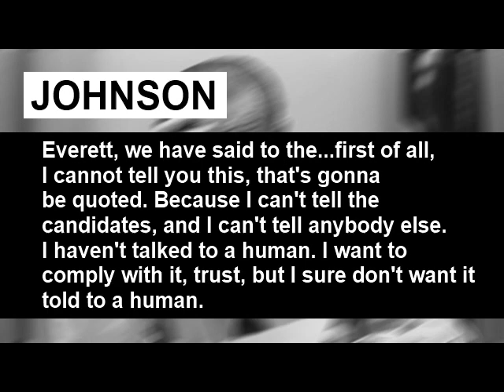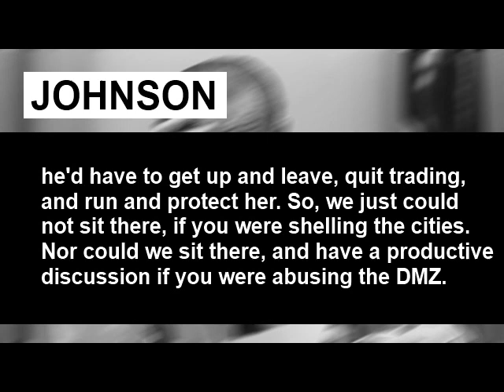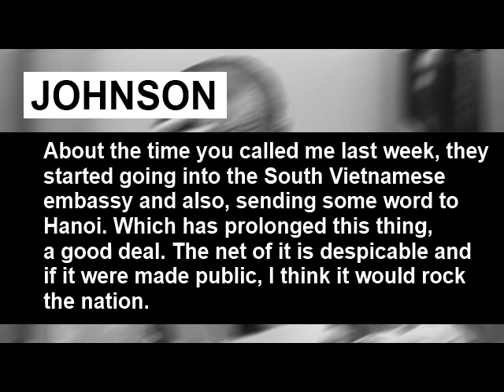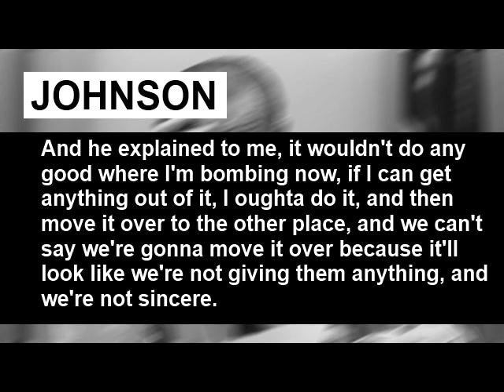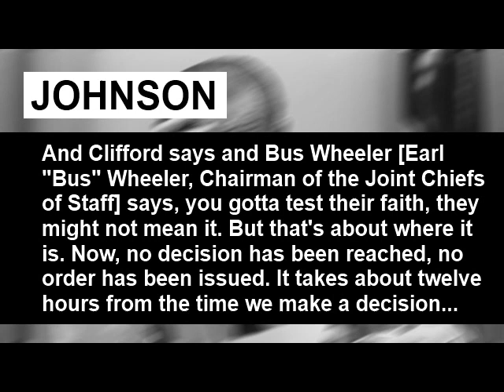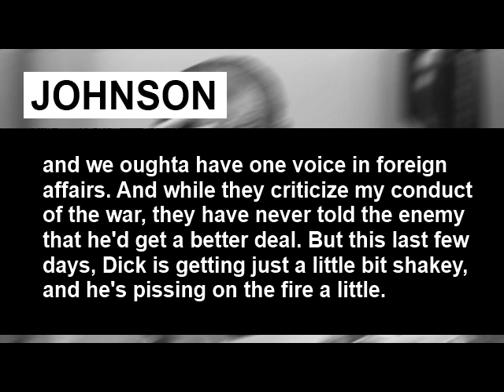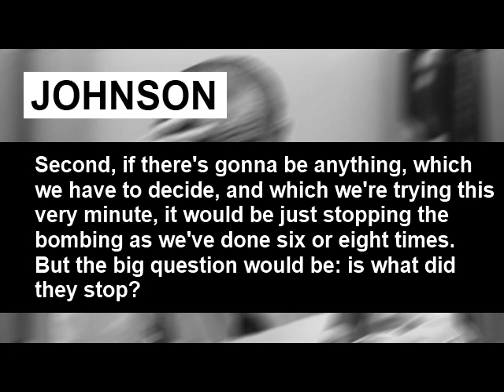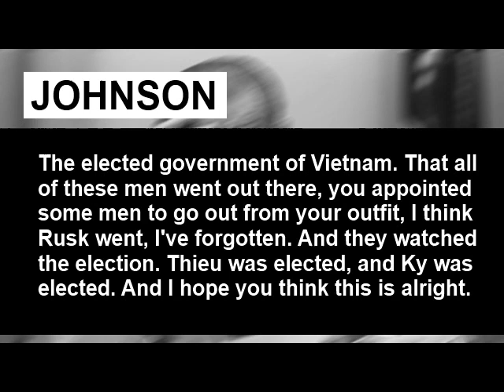Lyndon Johnson Everett Dirksen Phone Call October 31 1968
A phone call between Lyndon Johnson and Everett Dirksen on October 31, 1968 dealing with the Vietnam peace process. This video is a supplement to the post dealing with the possibility that Richard Nixon sabotaged the 1968 Paris peace talks.

A thank you to commenters @Thiny1991 and @Duncan Maguire for corrections.